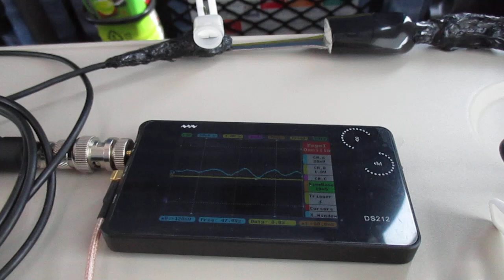超音波を利用した「振動計測技術」 ultrasonic-labo